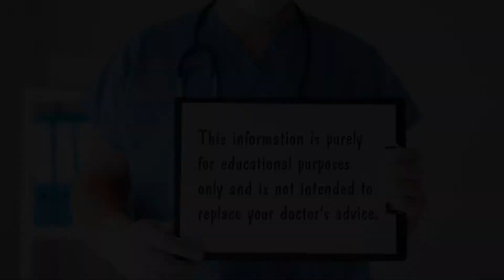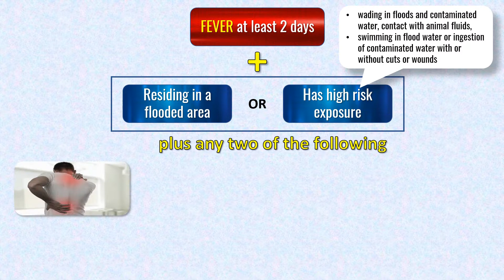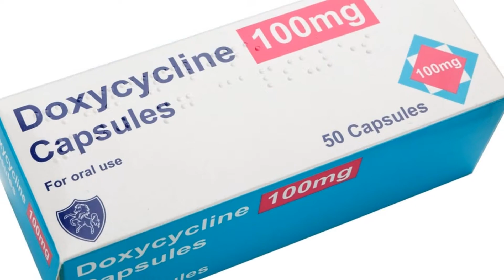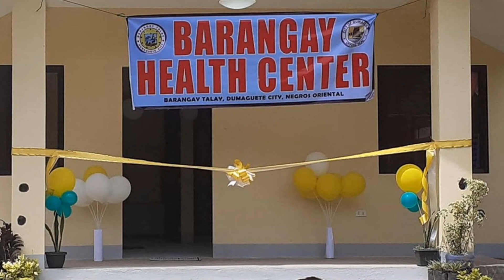# 53 LEPTOSPIROSIS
A simplified discussion of the symptoms, treatment and prevention of leptospirosis.